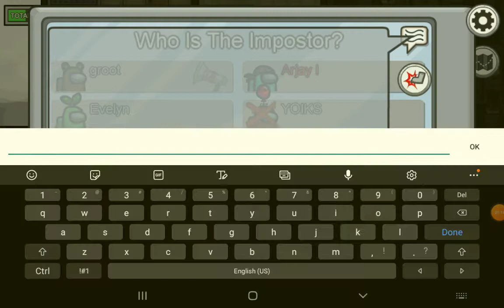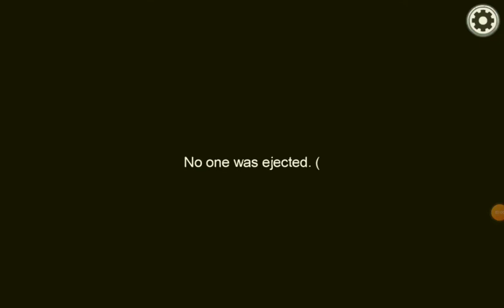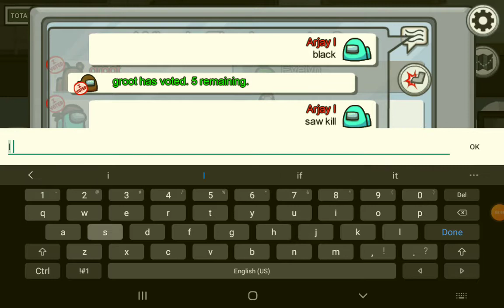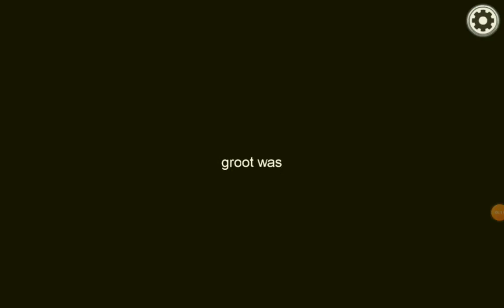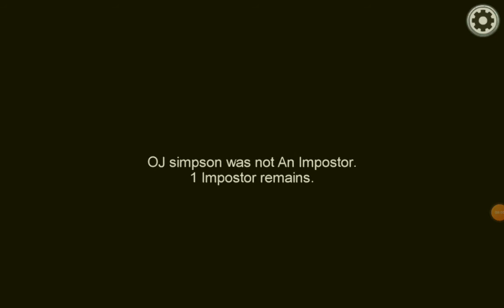The ultimate imposter